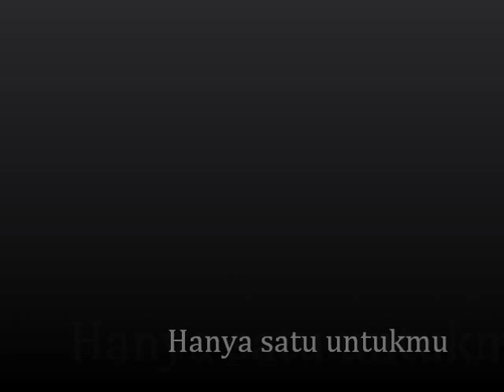DwapinzBand~Hanya satu untukmu.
Bila kaki ini  tak mmpu melngkah lgi, akankah kau tetap mencintaiku.
percayalah kasih, percayalah sayang, cintaku hanya milikmu seorang.
jangan kau ragukan lgi, karena cintaku satu untukmu. :)